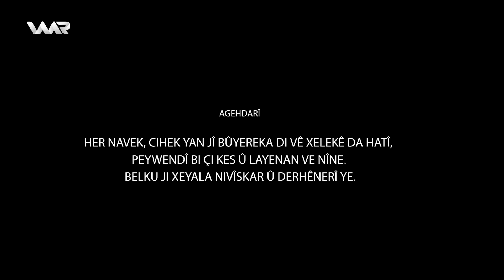Tehl û Şirîn 2 - Mamostaya Deybaban | تەحل و شرین ٢ - مامۆستایا دایبابان